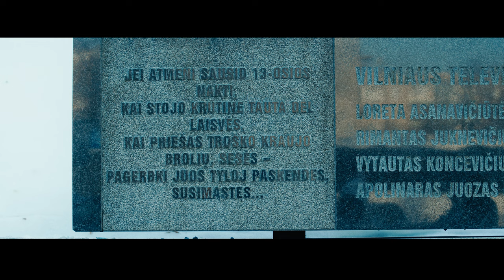Generolo Jono Žemaičio Lietuvos karo akademija ir Vilniaus privati gimnazija - Lietuva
Lietuvai minint laisvės gynėjų dieną, vertybės ir istorinės pamokos turi būti perduodamos laisvės kartai - tiems, kurie gimė nepriklausomoje Lietuvoje. Vilniaus Privati Gimnazija moksleiviai ir karo akademijos kariūnai, dalyvaudami bendrame pilietiškumo projekte, turėjo progą susitikti su 1991 metų sausio įvykių dalyviais, laisvės gynėjais, iš pirmų lūpų išgirsti jų patirtis ir pasakojimus. Įkvėpti patriotizmo dvasios, moksleiviai ir Choras ,,Kariūnas" dovanoja jums dainą - padėką už laisvę, kurioje jie gyvena šiandien.

Kipro Mašanausko kūrinį “Lietuva” aranžavo Stanislavas Stavickis, klipą nufilmavo ir sumontavo Aleksandras Brokas.